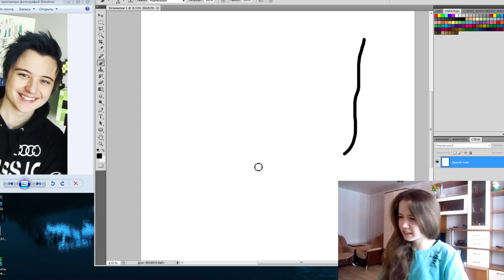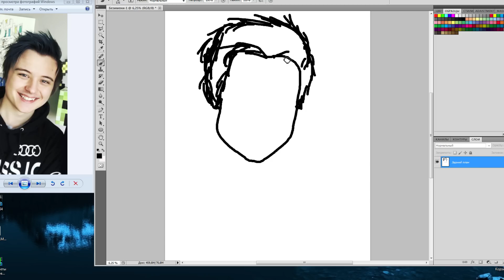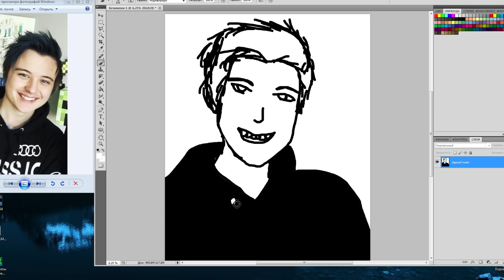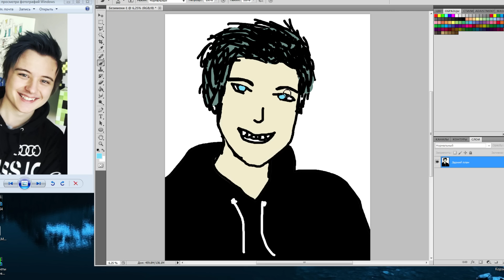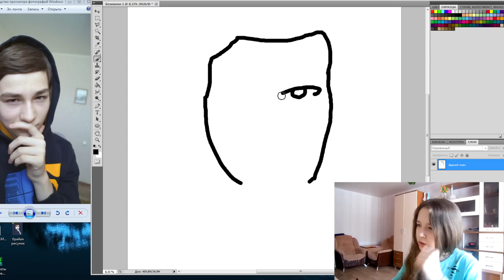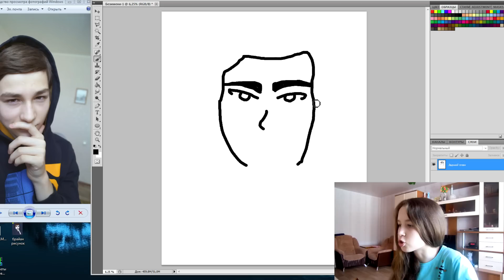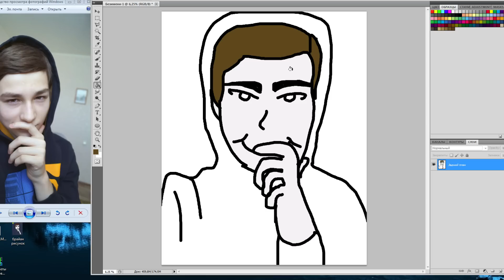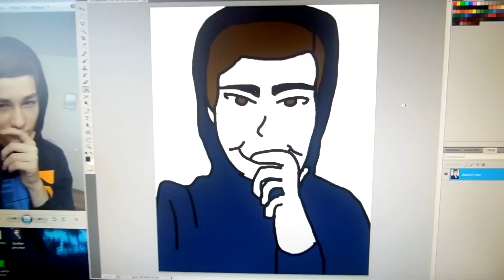ИВАНГАЙ И БРАЙН МАПС! / РИСУЕМ БЛОГГЕРОВ! :D